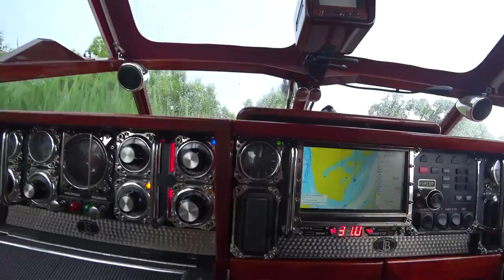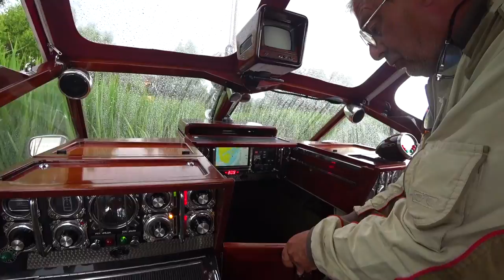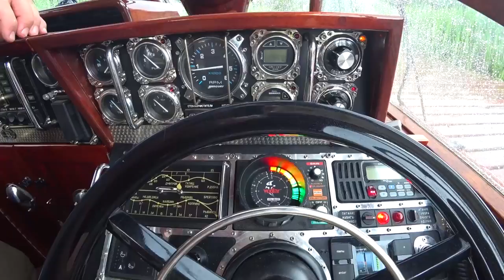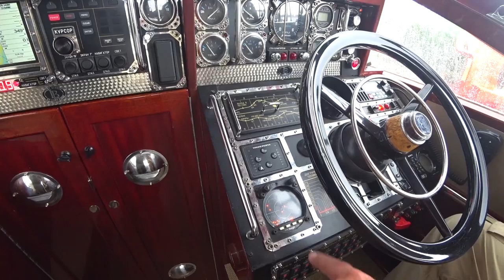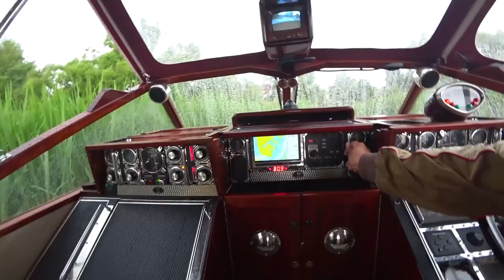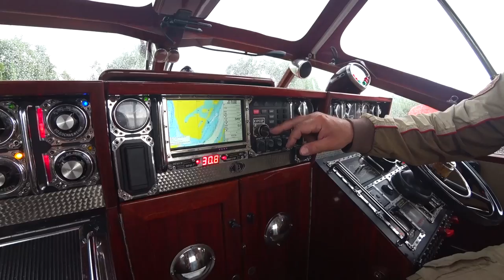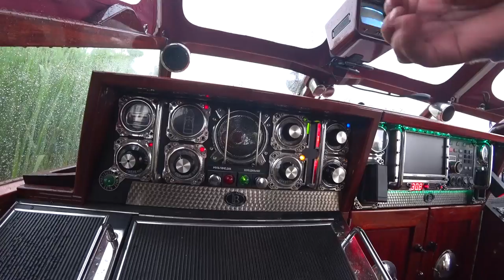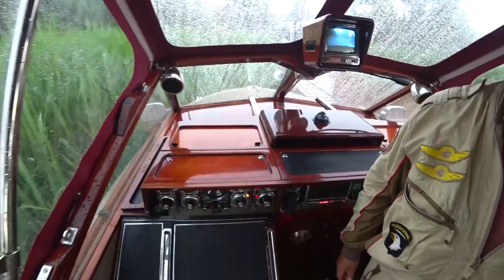Головастик 2017 Открытие сезона! Ретро ракета от Леонида Быкова. Кому на Руси лежать хорошо?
Быстрая доставка, очень низкие цены!

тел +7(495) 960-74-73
Будете звонить передавайте от меня привет!

Хочешь забыть о комарах на охоте, рыбалке и копе, купи Thermacell
Проверено нами!
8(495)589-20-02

Не забудь в комментарии  указать промо код "Герасим Шерп" и получить скидку 7%

Как мы открывали водный сезон, ловим рыбу!
Встретили Леонида Быкова на ракете!
Пробуем что такое ланзак.

Лодка "Головастик" была куплена у Дмитрия Сабурова  на верфи "Сабуров Дизайн"
Три года после покупки мы доводили ее до ума.
Кто хочет повторить наш путь?